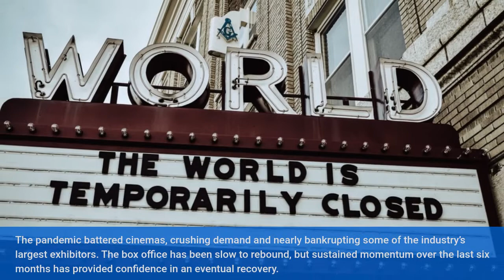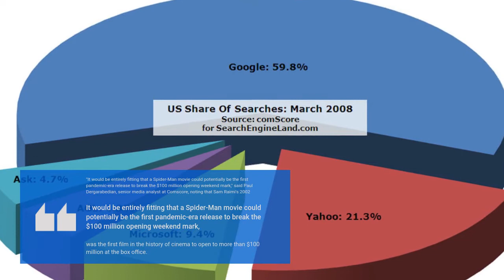‘Spider Man No Way Home’ ticket demand crashed box office sites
When the clock struck midnight on Nov. 29, tickets for “Spider-Man: No Way Home” went on sale. Within minutes domestic movie ticket sites began to crash as moviegoers rushed to snag seats for one of the most anticipated films of the year.

Our channel is about the latest news. We cover lots of cool stuff such as entertainment, science, technology, health, business